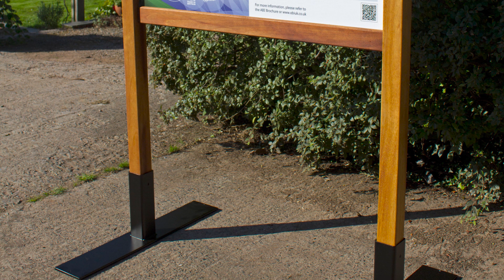Crafting Wooden Framed Entrance Signs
Here at The Sign Maker we had a very big order of wooden framed entrance signs.

So we thought we would share with you the process of crafting these beautiful signs from start to finish.